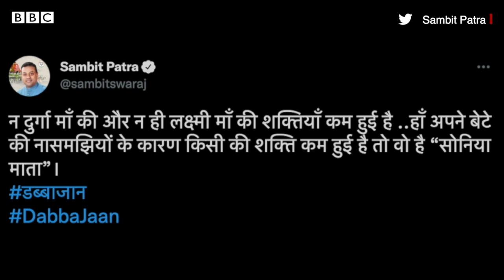Rahul Gandhi ने Mahatma Gandhi, RSS ਮੁਖੀ Mohan Bhagwat ਤੇ Women ਬਾਰੇ ਕੀ ਕਿਹਾ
ਕਾਂਗਰਸ ਆਗੂ ਰਾਹੁਲ ਗਾਂਧੀ ਨੇ ਆਰਐੱਸਐੱਸ ਅਤੇ ਭਾਜਪਾ ਦੀ ਵਿਚਾਰਧਾਰਾ ’ਤੇ ਸਵਾਲ ਚੁੱਕੇ ਹਨ। ਮਹਿਲਾ ਕਾਂਗਰਸ ਦੇ ਸਥਾਪਨਾ ਦਿਹਾੜੇ ’ਤੇ ਉਨ੍ਹਾਂ ਕਿਹਾ ਕਿ ਆਰਐੱਸਐੱਸ ਮਹਿਲਾ ਵਿਰੋਧੀ ਸੰਗਠਨ ਹੈ, ਜੋ ਔਰਤਾਂ ਨੂੰ ਦਬਾਉਂਦਾ ਹੈ। ਉਨ੍ਹਾਂ ਨੇ ਇਹ ਵੀ ਕਿਹਾ ਕਿ ਭਾਜਪਾ ਨੇ ਆਪਣੇ ਸ਼ਾਸਨ ਵਿੱਚ ਮਹਿਲਾ ਸ਼ਕਤੀ ਦੀ ਹੱਤਿਆ ਕੀਤੀ। ਰਾਹੁਲ ਗਾਂਧੀ ਨੇ ਇਸ ਮੌਕੇ ਮਹਾਤਮਾ ਗਾਂਧੀ ਅਤੇ ਮੋਹਨ ਭਾਗਵਤ ਦੀਆਂ ਤਸਵੀਰਾਂ ਦੀ ਤੁਲਨਾ ਕੀਤੀ।  ਰਾਹੁਲ ਗਾਂਧੀ ਦੇ ਇਸ ਬਿਆਨ ਦੀ ਸੋਸ਼ਲ ਮੀਡੀਆ ’ਤੇ ਵੀ ਕਾਫ਼ੀ ਚਰਚਾ ਹੋਈ। ਭਾਜਪਾ ਆਗੂ ਸੰਬਿਤ ਪਾਤਰਾ ਨੇ ਉਨ੍ਹਾਂ ਦੇ ਇਸ ਬਿਆਨ ’ਤੇ ਸਵਾਲ ਚੁੱਕੇ